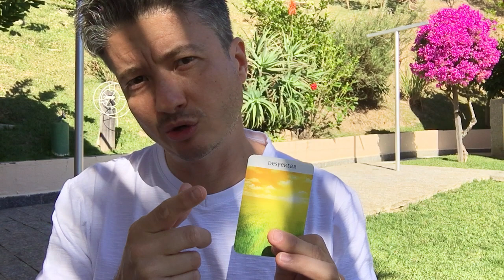MEDA - Dia #15 DESPERTAR - 36 dias para Meditar - Série Meditação com Marco Meda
Para fazer contato com o seu eu interior, você precisa passar por um processo gradual de despertar. A meditação é o grande caminho para este processo.

Concentre-se nos seguintes mantras:
- Tive um sono profundo e restaurador.
- Agora estou desperto para um mundo novo.
- Permanecerei aberto ao que acontecer
- A natureza desperta para a vida ao meu redor, como no início da primavera.

Baseado no livro: "Cura pela meditação - Saúde Integral para a Mente, Corpo e o Espírito" de Christopher Titmuss

Eu sou Marco Meda da MEDA ACADEMY TRAINING e este é mais um vídeo sobre autoconhecimento e autodesenvolvimento. Nosso canal traz conteúdos relevantes sobre PNL Sistêmica, Hipnose Ericksoniana, Eneagrama das Personalidades, Coaching, Psicologia Positiva, Inteligência Emocional, Psicologia Transpessoal, Terapias Holísticas, Reiki, Dicas de Oratória, Liderança e muito mais para o seu desenvolvimento pessoal e carreira profissional.